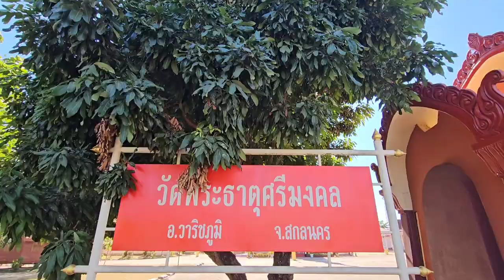วัดพระธาตุศรีมงคล Phra That Si Mongkol temple 帕那斯蒙空寺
วัดธาตุศรีมงคลตั้งวัดเมื่อ พ.ศ. 2445 ได้รับพระราชทานวิสุงคามสีมาเมื่อวันที่ 6 พฤศจิกายน พ.ศ. 2550 เริ่มแรกมีชาวบ้านจากเมืองวารี (อำเภอวาริชภูมิในปัจจุบัน) มีนายเวียงแก โฮมวงศ์ เป็นหัวหน้า พร้อมด้วยหลวงสุวรรณราช (กะยะ) นายเมืองกาง หัศกรรจ์ หลวงแก้ว (ไม่ทราบนามสกุล) นายบุตราช บุญรักษา และนายจันด้วง แก้วคำแสน ได้พากันออกมาหักร้างถางพงไพร เพื่อทำไร่ แต่พอถางลึกเข้าไปก็พบองค์พระธาตุร้างอยู่ในดง จึงได้นิมนต์ท่านพระครูหลักคำ ประธานสงฆ์เมืองวารี มาพิจารณา ท่านเห็นว่าสถานที่บริเวณนี้เป็นมงคล เหมาะที่จะสร้างหมู่บ้าน จึงได้ตั้งหมู่บ้านชื่อว่า บ้านธาตุ และสร้างวัดตรงนั้น ตั้งชื่อพระธาตุร้างนั้นว่า พระธาตุศรีมงคล และตั้งชื่อวัดว่า "วัดธาตุศรีมงคล" มีเจ้าอาวาสรูปแรกคือ ท่านพระครูพร

พระธาตุศรีมงคลสร้างขึ้นในสมัยใดไม่ทราบแน่ชัด กล่าวกันว่า พระธาตุศรีมงคลนี้ได้สร้างคู่กับพระธาตุดงเชียงเครือ ซึ่งตั้งอยู่ห่างไปทางทิศเหนือประมาณ 500 เมตร บ้างสันนิษฐานว่า สร้างในสมัยสมเด็จพระไชยเชษฐาธิราช ผู้ครองเมืองเวียงจันทน์ พระธาตุมีลักษณะเป็นเจดีย์ฐานสี่เหลี่ยม ยอดแหลม ตกแต่งด้วยศิลปกรรมยุคใหม่ก่ออิฐถือปูนประดับด้วยลายปั้นดินเผา บริเวณฐานเป็นพุทธประวัติสร้างด้วยดินเผาที่สร้างขึ้นครอบพระธาตุองค์เดิม ซึ่งเป็นศิลาแลงที่ชำรุด ภายในพระธาตุมีวัตถุโบราณ เช่น พระพุทธรูปที่ทำด้วยทองคำบ้าง ทองสัมฤทธิ์บ้าง และทำด้วยวัตถุอย่างอื่นอีกมากมาย จะเห็นได้จากเมื่อพระธาตุสลักหักพังลงมา

ขอขอบคุณที่มา : วิกิพีเดีย

ที่อยู่ : ตำบล วาริชภูมิ อำเภอ วาริชภูมิ สกลนคร 47150
โทรศัพท์ : 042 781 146
โลเคชั่น : วัดพระธาตุศรีมงคล อำเภอ วาริชภูมิ สกลนคร